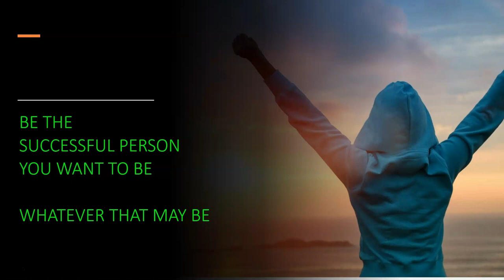Vigilance and Passion 2023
Student motivation video about the difference between Moving on and Moving Forward.

Spoiler Alert: I say “You Know” a lot